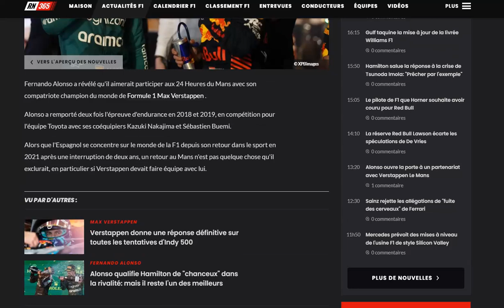Alonso est vraiment motivé pour faire les 24h du Mans avec Max (et Jos ?!)